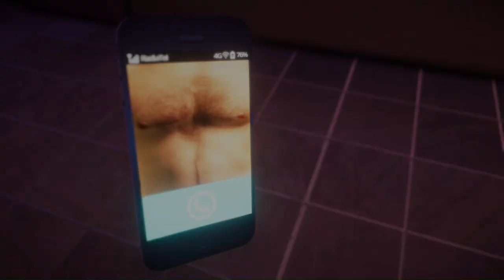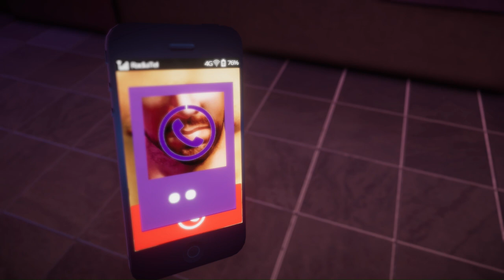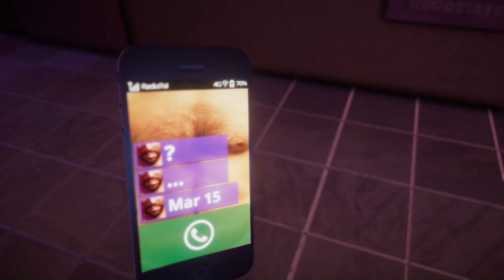The gayest game in the world - Radiator 2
Three gay mini games, in which.. oh, see for yourself.
If you're in any way against LGBT or gay stuff, don't watch this.